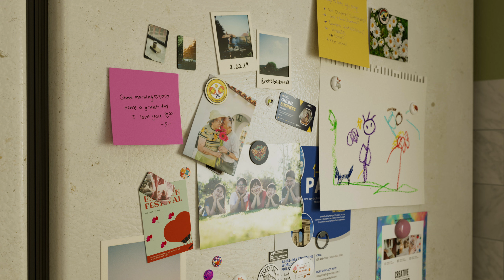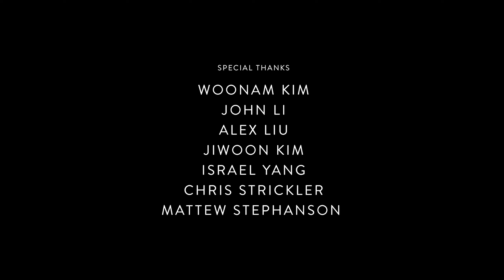Documents of Life (2023) -- FULL CG 3D ANIMATED SHORT FILM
This film had been selected for up-and-coming Film Festival Hannover Screening in Germany
This film had been selected for CINANIMA - International Animated Film Festival of  Espinho, Portugal.
This film had been awarded Honourable Mention in The President’s Media Awards for Excellence (Best in 3D Computer Animation) Issued by Emily Carr University of Art + Design in 2023

Film Synopsis: In an unattended kitchen, objects levitate and arrange by themselves. The moving objects reveal details about the kitchen owner and the cause of the supernatural phenomenon.

Director Statement
Documents of Life studies a kitchen left by a grandmother who had passed away. The kitchen reflects how she lived her life-- what she did, liked, and who she loved. The objects move, making tea and putting away bottles, and nostalgia arises as we realize the cause of the supernatural phenomenon: the grandma’s spirit lives in the kitchen. Cleaning and organizing objects for the last time, the grandmother's spirit hopes that her family will not be too sad and continue to seek her through her kitchen objects. Documents of Life emphasize that all things perish through time, including objects, relationships, and people, which reminds us to treasure what we have in the present.

Director, Writer, Producer, Sophia (Sumin) Mok
(script, storyboarding, modelling, texturing, look develpoment, rigging, lighting, animation, compositing)
Music Composer, Sophia (Sumin) Mok
Vocal Actors, Madame Raven, Albie Robies, u/buttercupchara
Sound Design, Westar Music from Emily Carr University Library Database

3D 애니메이션 학생 졸업작품 2023